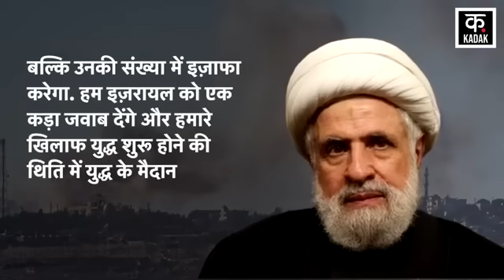Israel Hamas War: Hezbollah ने Israel पर किए ताबड़तोड़ हमले | Gaza Palestine | Netanyahu | N18G